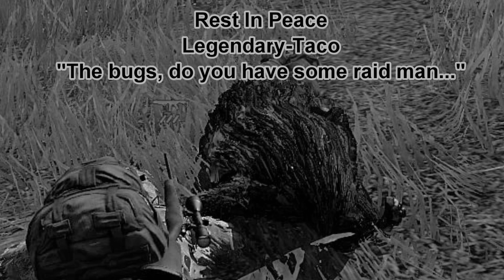When the feels are better than the kills Arma 3 Exile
song is I Don't Want To Be Sad Ever Again by Sayuw